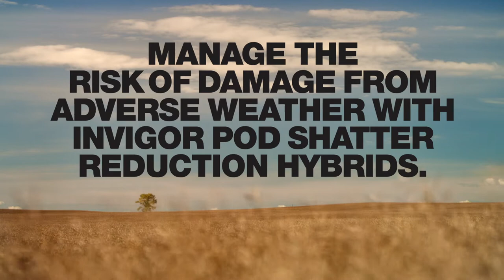Will It Shatter - Leaf Blower | BASF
Giving growers the ability to straight cut or delay swath canola without sacrificing yield potential, the patented Pod Shatter Reduction technology from InVigor® hybrid canola continues to revolutionize the way canola growers approach their entire season.